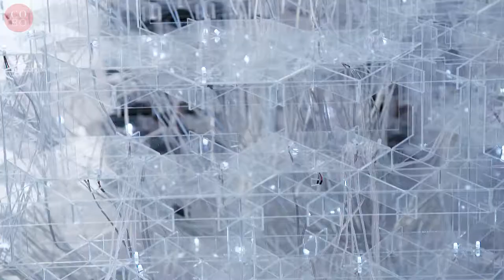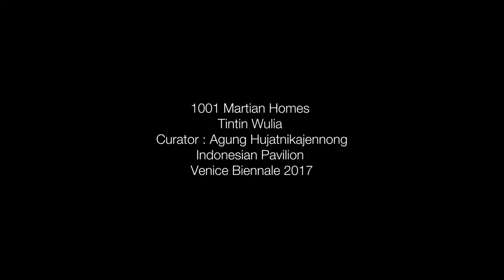Tintin Wulia's 1001 Martian Homes at Venice Biennale 2017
Representing artist of Indonesian Pavilion, Tintin Wulia spoke with CoBo about her 1001 Martian Homes at Venice Biennale 2017